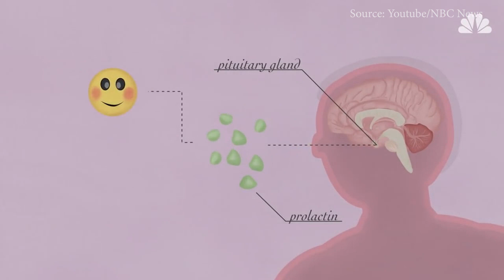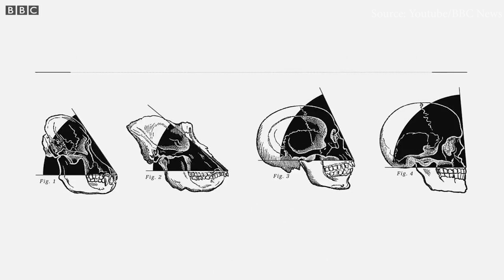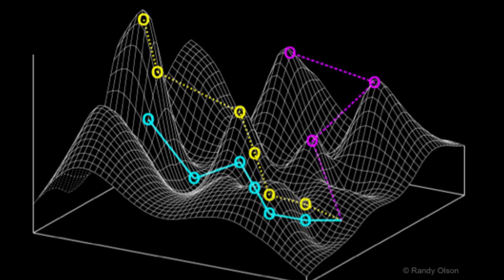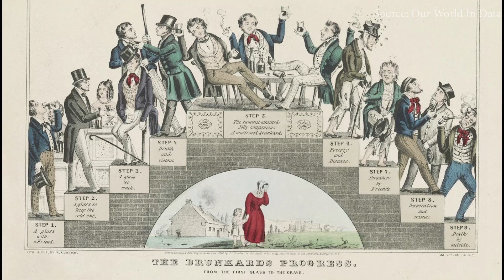Evolution's Ambivalence to Alcohol | Edward Slingerland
Professor & author Edward Slingerland explores how alcohol---despite its high physiological and societal costs---has successfully hijacked the mechanisms of evolution.

From the Conversation at The Interval, “Drinking for 10,000 Years: Intoxication and Civilization” by Edward Slingerland.

Edward Slingerland’s latest research is a deep dive into the alcohol-soaked origins of civilization — and the evolutionary roots of humanity’s appetite for intoxication. “Drunk: How We Sipped, Danced and Stumbled Our Way to Civilization” elegantly cuts through the tangle of urban legends that surround our notions of intoxication to provide a rigorous, scientifically-grounded explanation for our love of alcohol. Drawing on evidence from archaeology, history, cognitive neuroscience, psychopharmacology, social psychology, literature, and genetics, Slingerland shows that our taste for chemical intoxicants is not an evolutionary mistake, as we are so often told. In fact, intoxication helps solve a number of distinctively human challenges: enhancing creativity, alleviating stress, building trust, and pulling off the miracle of getting fiercely tribal primates to cooperate with strangers.

Edward Slingerland is Professor of Philosophy at the University of British Columbia, where he also holds appointments in the Departments of Psychology and Asian Studies. Dr. Slingerland is an expert on early Chinese thought, comparative religion and cognitive science of religion, big data approaches to cultural analysis, cognitive linguistics, digital humanities and humanities-science integration.

“Drinking for 10,000 Years: Intoxication and Civilization” was given on June 14, 02022 as part of The Long Now Foundation's “Conversations at The Interval” Salon Talks. These hour long talks are recorded live at The Interval, our bar, cafe, & museum in San Francisco. Since 02014 this series has presented artists, authors, entrepreneurs, scientists (and more) taking a long-term perspective on subjects like art, design, history, nature, technology, and time. To follow the talks, you can: